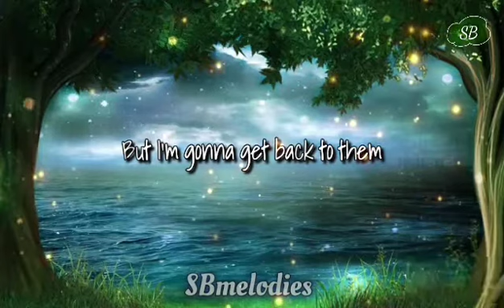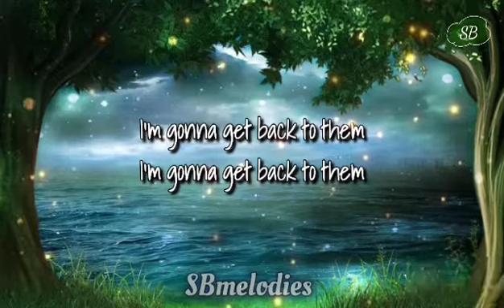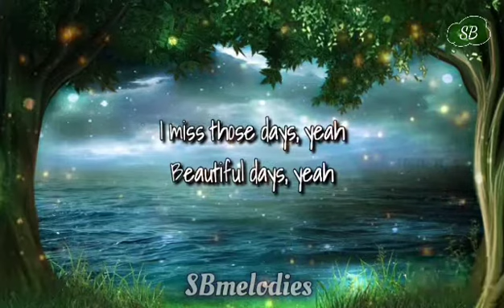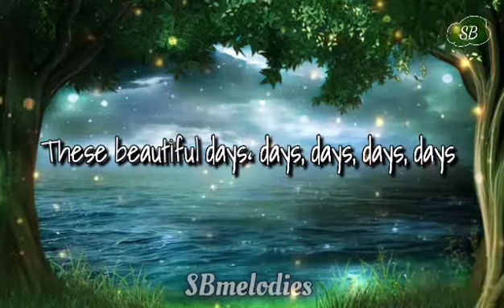Beautiful Days- Eredaze (lyrics) 🌠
🎶Song: Beautiful Days
🎤Artist: Eredaze

Song lyrics: 📝
I miss those days, yeah
Beautiful days, yeah
Out of my mind,
Feeling amazing,
Enjoying life.
But I'm gonna get back to them
I'm gonna get back to them
To them, to them, to them, them them them

These beautiful days
These beautiful days
These beautiful days days

It sounded like god damn,
A new way to find
Looking some peace of mind
But it's been rather fine
Yeha
But I'ma walk through fucking obstacle in my way
Cause I'm no [?]
I don't want to go out there

Beautiful days,
Beautiful days
I'm on my way
Yeah, I'm on my way

Beautiful days, yeah
Feeling amazing,
Enjoying life.

These beautiful days
These beautiful days
🌌Wallpaper: Pinterest